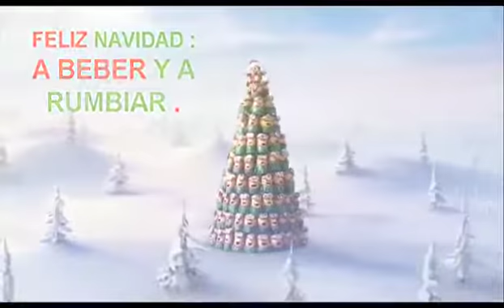Feliz Navidad le deseo!!